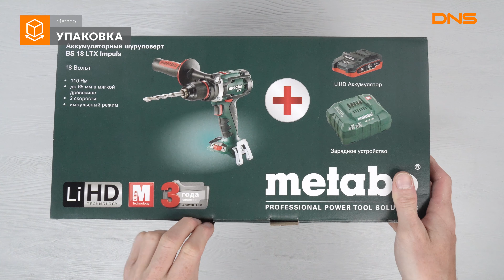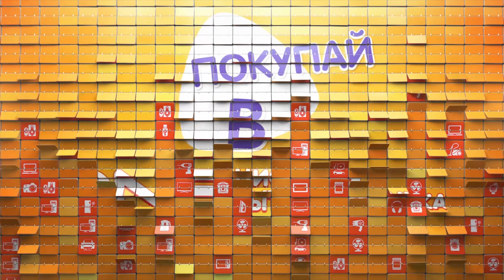Распаковка дрели-шуруповерта Metabo BS 18 LTX Impuls T0347 / Unboxing Metabo BS 18 LTX Impuls T0347